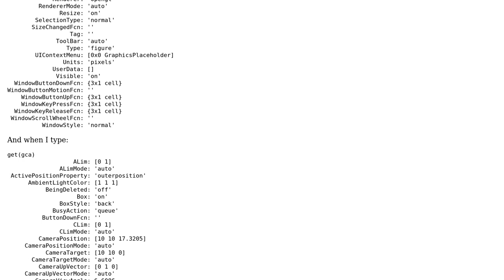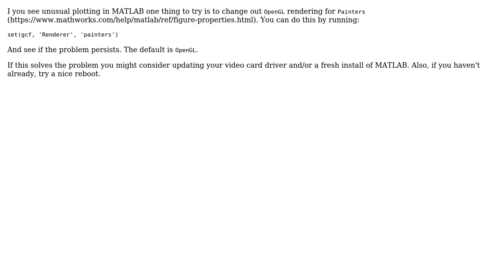Simple Matlab plot won't display point MarkerType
With thanks & praise to God, and with thanks to the many people who have made this project possible! | Content (except music & images) licensed under CC BY-SA | Music | Images & others | With thanks to user Steve user Marc D. and the Stack Exchange Network Trademarks are property of their respective owners. You are responsible for your own actions.